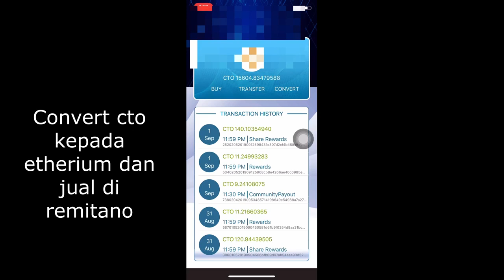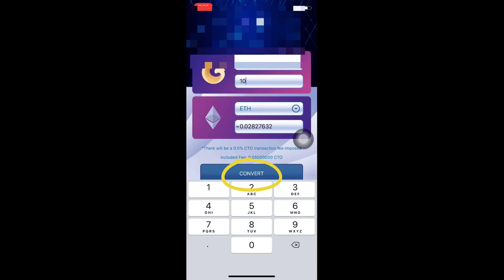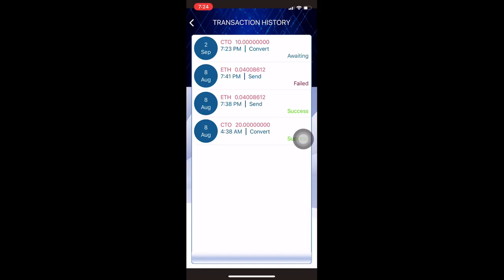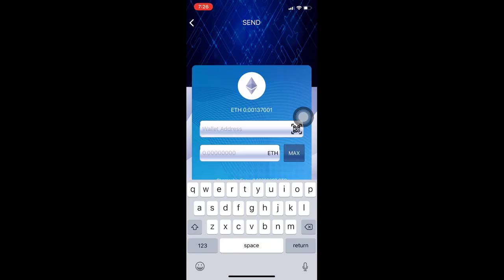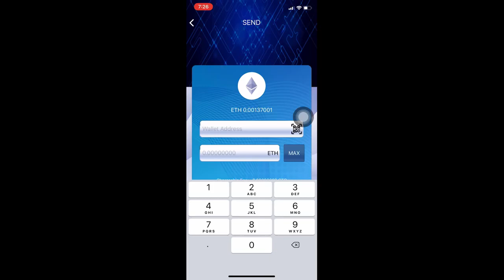Cara Nak Convert & Withdraw CTO - Cloud 2.0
PELUANG MUDAH TANPA MENAJA .
100% Semua Akan Buat Duit
Walaupun tanpa menaja sesiapa.
TELAH PUN TERBUKTI

Blockchain 4.0 di sini kami tidak suruh anda melabur tetapi sebagai penyimpan CRYPTO di Could Token Wallet dimana setiap hari simpanan anda di bayar dividen mengikut kuota simpanan anda.

WALLET TERBARU YANG MEMBERI ANDA PROFIT DIVIDEN SETIAP HARI 0.2% - 0.5%  Sebulan 6% - 12%

KELEBIHAN Cloud Token Wallet berbanding wallet2 BLOCKCHAIN yang ada di pasaran sekarang

1⃣Mempunyai 8 akses penyimpanan Crypto terbaik dunia...
BTC, ETH,  LTC, DOGE, USDT, BCH,  TUSD & DOGE

2⃣Berfungsi juga sebagai akses untuk mendapatkan Cloud Token Wallet info, penyimpanan dan harga TERKINI.

3⃣Mempunyai butang Open Now  untuk menukar SIMPANAN ke Jarvis Ai ARBITRAGE
untuk mendapatkan KEUNTUNGAN SETIAP HARI ZERO RISK dan tidak terikat dengan sebarang KONTRAK atau IKATAN.

4⃣Simpanan boleh KELUAR bila bila masa termasuk yang telah berada di Jarvis Ai Arbitrage

Wallet adalah *DECENTRALISED* dan sepenuhnya dibawah KAWALAN KITA SEBAGAI PENGGUNA

DIBANGUNKAN DENGAN TEKNOLOGI TERKINI AI, DAN MEMPUNYAI TAHAP KESELAMATAN TERBAIK.
PROFIT
✅HARIAN - *0.2% - 0.5%*
✅BULANAN - *6% - 12%*
✅MINIMA SIMPANAN - CUKUP RENDAH USD50 sahaja.

8⃣*PROFIT PASIF DAN AKTIF DI BAYAR DENGAN CTO TOKEN*
✅ CLOUD TOKEN BOLEH DITUKAR KEPADA ETH serta merta didalam wallet CTO

9⃣*MATCHING BONUS AKTIF - 10 Level*

🔟[x] Infiniti bonus 5%  jika Group level ada 200k usd
Untuk layak MATCHING BONUS anda kenalah menyimpan sekurang kurangnya $USD500
tapi saya sarankan $600 kerana harga bitcoin selalu naik turun
Jangan *LEPASKAN PELUANG Untuk MENJANA INCOME AKTIF & PASIF* Yang Stabil
CARA MUDAH DAFTAR CLOUD TOKEN👇

2⃣ Install Aplikasinya
3⃣ Buka Aplikasinya dan Register
4⃣ Masukkan Referrel Code :-
5⃣ Deposit coin - BTC / ETH / LTC / BCH / DOGE / USDT / BCH / TUSD / DOGE ke dalam wallet.
6⃣ Ke menu project untuk Aktifkan Robot Jarvis AI

(Wajib buat video Step 1)
Simple 3 step Video Series for New Members, everything new members to Need to do and Know to get started ,, Please watch the first video carefully ..